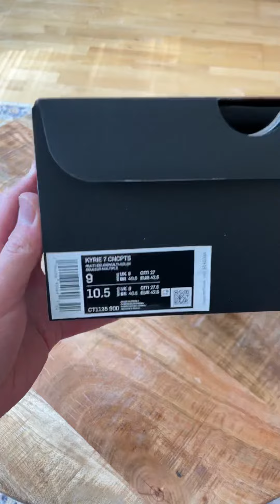NIKE x CONCEPTS Kyrie 7 “Horus”: Unboxing 📦🏀👟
What a beautiful basketball shoes!! Nike x Concepts collaborations have always been soooo awesome! Should I hoop in these and make a performance review video for them? 👀